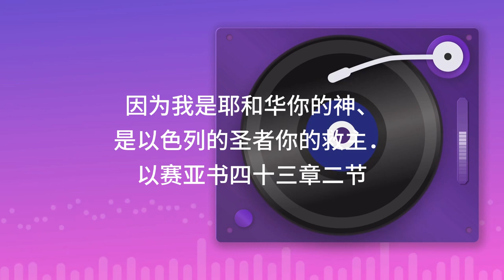当热情褪去，我却更多经历了祂的恩典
生活中的点滴惊喜，生命中的奇妙改变；婚姻生活中靠主得胜，职场中邀主同行；疾病患难中得到安慰，灵性低潮时重新燃起……
亲爱的听友，弟兄姊妹，说出你与耶稣的故事，分享祂的大爱！